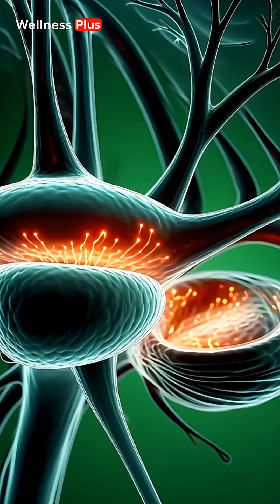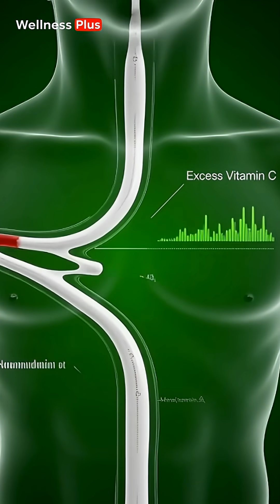Vitamin C – The Immunity Giant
What really happens inside your body when you take Vitamin C?
This cinematic medical visualization takes you on a real anatomical journey—showing how Vitamin C is absorbed, how it supports immunity, brain function, muscles, and skin, and when too much can become harmful.
Hyper-realistic 3D anatomy reveals the truth you’ve never seen before.

⚠️ Balance is everything.
vitamin c benefits
vitamin c side effects
what happens inside your body
human anatomy 3d
immune system vitamins
vitamin c overdose
medical visualization
nutrition science